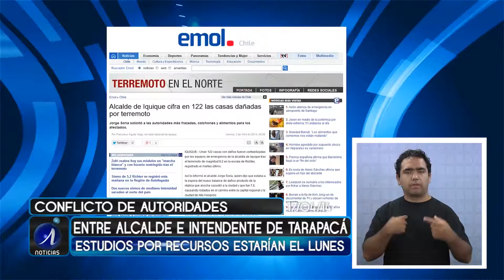Intendente y Alcalde Fumaron Pipa de la Paz Por el Terremoto 17 04 14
Lengua de Señas Iquique TV